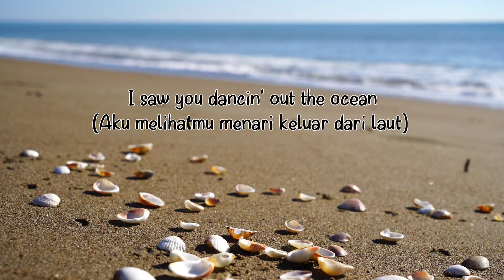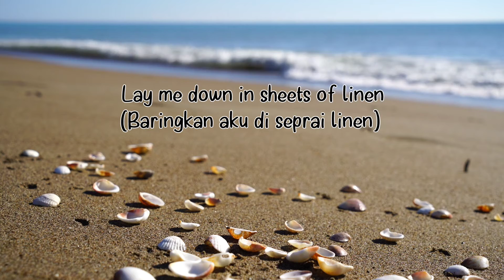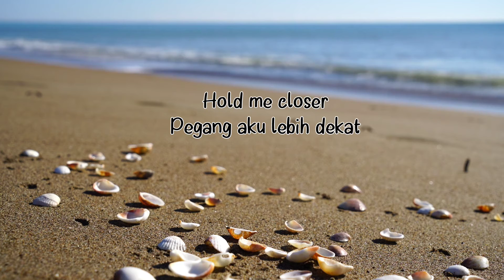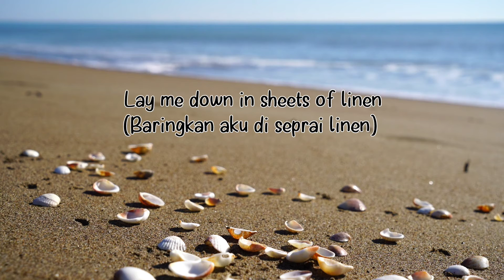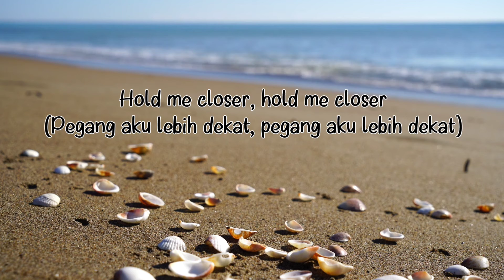Elton John & Britney Spears - Hold Me Closer || Cover + Lyrics (Terjemahan Indonesia)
Elton John & Britney Spears - Hold Me Closer

Full Lyrics

Saw you dancing out the ocean
Running fast along the sand
A spirit born of earth and water
Fire flying from your hands

Oh

Hold me closer, tiny dancer
Count the headlights on the highway
Lay me down in sheets of linen
You had a busy day today

Oh

Hold me closer (Hold me closer)

There are caravans we follow
Drunken nights in dark hotels (Baby)
When chances breathe between the silence
When sex and love no longer gel

Oh

Count the headlights on the highway (Baby)

Hold me closer (Baby, baby)
Hold me closer
Hold me closer (Oh yeah)

(Hold me closer, me closer) Hold me closer
(Me closer, mm, yeah) Hold me closer